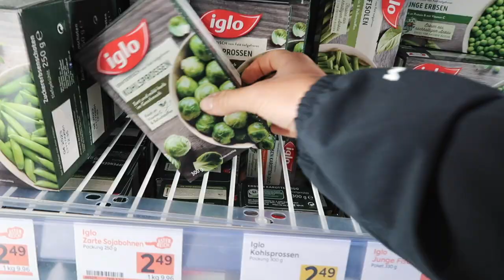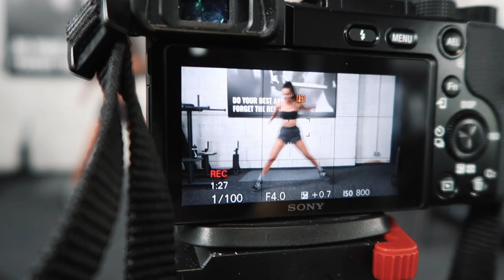DIE NÄCHSTE LARA CROFT | Essen & Trainieren wie Alicia Vikander, das EXPERIMENT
Ladies and Gents, wir sind hier Zeugen eines ersten Males. Wir starten gemeinsam ein EXPERIMENT. Das hier ist mein erstes, sportliches und ernährungstechnisches Experiment und eins sei gesagt: es. war. intense.

Viel Spaß beim ansehen und mir die Daumen drücken, dass ich für das 2021 Sequel doch noch gecastet werde ;)

UND nicht vergessen:
wenn euch gefällt, was ich hier mache, würde ich mich sehr darüber freuen:
LIKE, um mich wissen zu lassen, dass es euch gefallen hat ♡